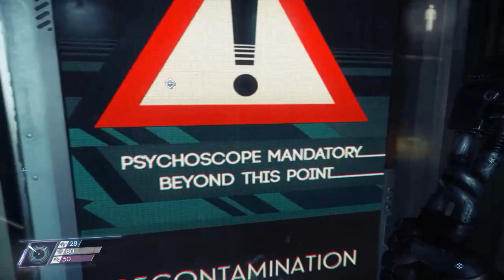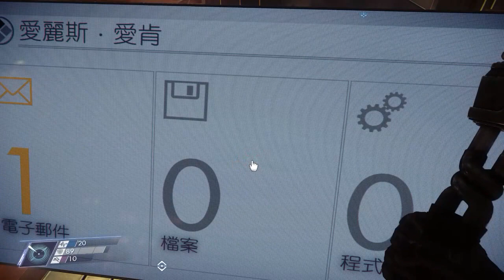《獵魂 Prey》PART4 志願者宿舍好可怕阿!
這遊戲絕對不能硬幹，逃跑是上策阿. -- Watch live